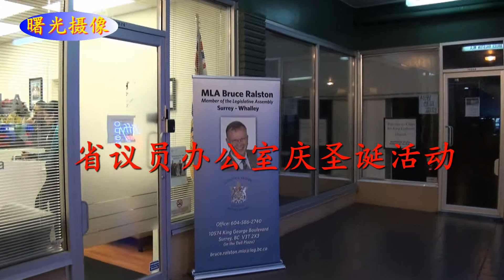一步一步走进加拿大：省议员圣诞招待会